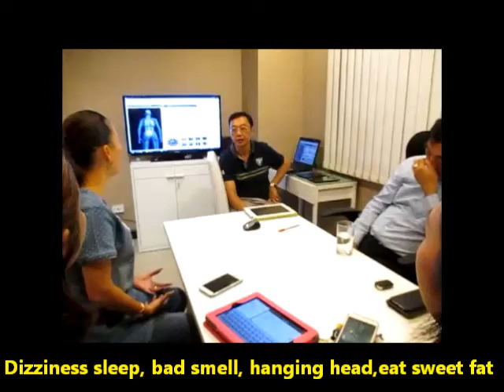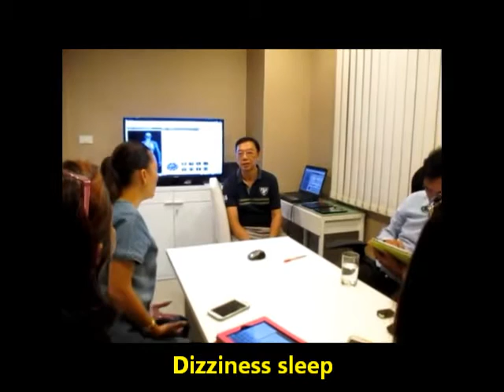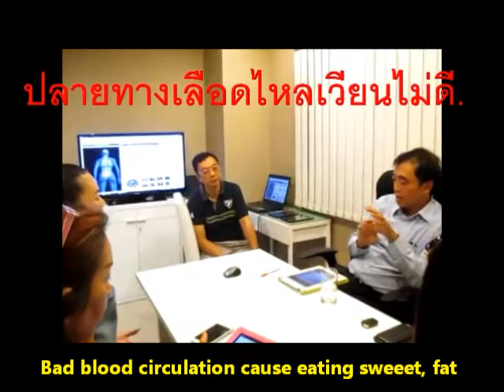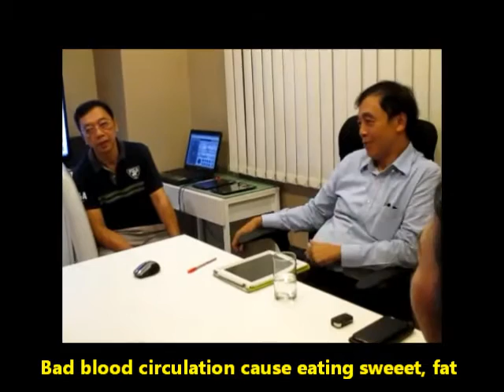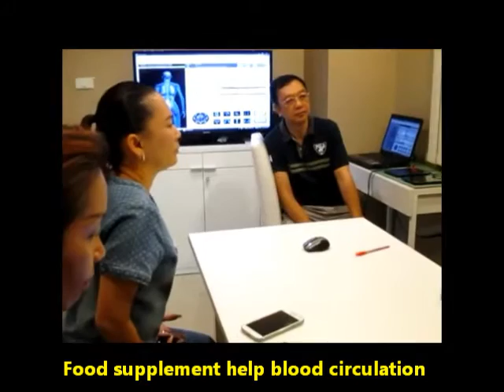บ้านหมุน นอนตะแคงไม่ได้ ระบบไหลเวียนเลือดไม่ดี รับพลังงจิตบำบัด นอนตะแคงได้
ศาสตร์พลังจักรวาลบำบัด เพื่อปรับสมดุลชีวิต 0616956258 , 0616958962 วรรณวิไล กันเพ็ชร์  wanvilai kanpetch
เบาหวาน ความดันสูง ปวดหัว ไมเกรนรุนแรง หมอนรองกระดูกทับเส้น นิ้วล็อค ไม่ต้องผ่าตัด ภูมิแพ้ ไซนัส มะเร็ง ปวดเข่ารุนแรง ปวดร่างกาย กระดูกขาไม่เท่ากัน รับพลังจิต อาการดีขึ้น อธิษฐานต่อเนื่อง เพื่อฟื้นฟูสมดุลร่างกาย
1. ปลายประสาทมือชาเจ็บ รับพลัง อาการดีขึ้น เจ็บหายชาลดลง อธิษฐานต่อเนื่อง
2. นิ้วล็อค รับพลัง อธิษฐานต่อเนื่อง ยืดนิ้วได้
3. ไมเกรนรุนแรง รับพลัง ทุเลาลง อธิษฐานต่อเนื่อง
5. ความดันสูงหัวระเบิด รับพลัง อาการดีขึ้น อธิษฐานต่อเนื่อง
6. ปวดคอเข้าโรงพยาบาลไร้สาเหตุ รับพลัง อธิษฐานต่อเนื่อง ปวดน้อยลง
7. เบาหวานตัวเหลืองตาเหลืองเหนื่อย รับพลัง หมอบอกอาการดีขึ้น อธิษฐานต่อเนื่อง
8. ก้อนเนื้อเต้นนมผ่าตัด รับพลัง อธิษฐานต่อเนื่อง ก้อนเนื้อหายไป
9. ไมเกรนรุนแรงปวดทุกวัน รับพลัง อธิษฐานต่อเนื่อง ปวดหัวลดลง
10. มึนหัวนอนตะแคงไม่ได้ รับพลัง นอนตะแคงได้ ดีขึ้น
11. หูดับ2ปี ไม่ได้ยิน รับพลังได้ยินดีขึ้น
12. กระดูกขาไม่เท่ากัน รับพลังยืดกระดูกเท้า
13. มือชาไร้ความรู้สึก รับพลังจิต มือรับรู้หายชา อธิษฐานต่อเนื่อง
14. คุณหมอปวดคอบ่าไหล่ รับพลังจิตเบาสบายขึ้น
15. ไซนัส เย็นไม่ได้ปวดหัว รับพลังจิต ทนอากาศเย็นได้มากขึ้น อธิษฐานต่อเนื่อง